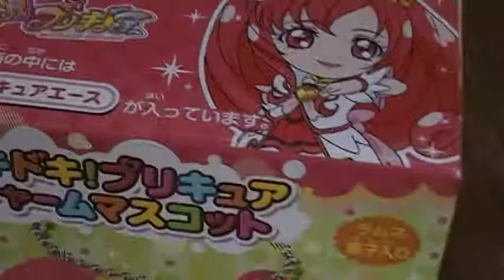ドキドキプリキュア チャームマスコット！ 愛の切り札キュアエース！